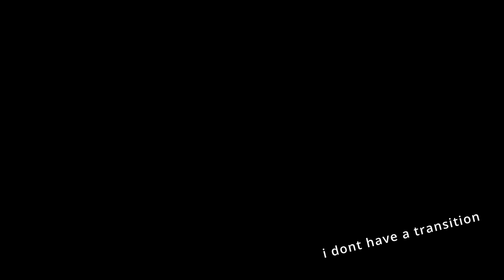DAY IN A LIFE | School, Ikea, Condo Hunting Realizations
A day in my life! Today I bring you guys with me as I do some errands and share with you some realizations as I try and find myself a condo for this coming semester.

Rxseboy - Weird!
Junpei Fujita - Orange Sunshine
Keshi - less of you
Miraie - i really really miss you
lieu - internet numbers